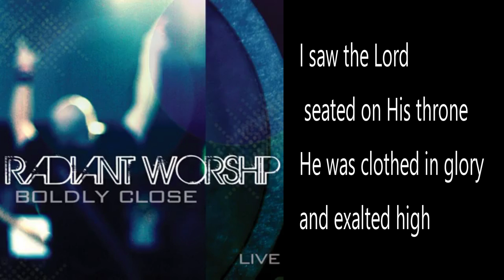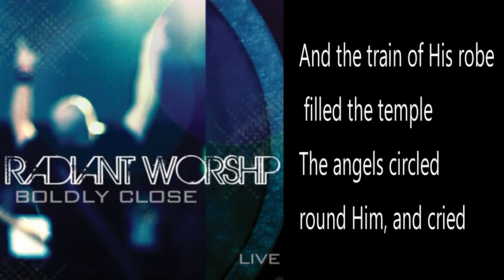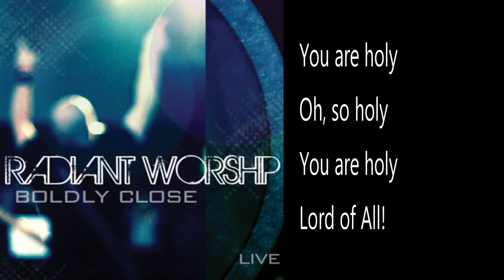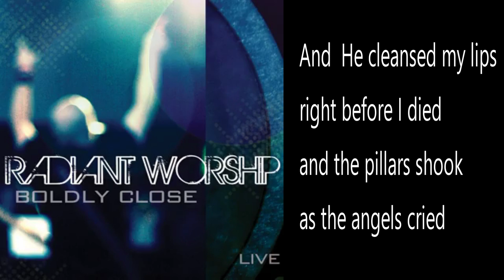You Are Holy (Isaiah 6) with Lyrics